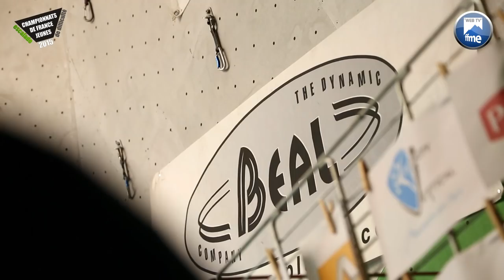Escalade - Championnats de France jeunes de difficulté 2015 (Montmartin)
Le weekend du 2 et 3 mai avaient lieu les Championnats de France jeunes de difficulté à (Montmartin-sur-Mer). Les jeunes grimpeurs étaient venus nombreux pour tenter de remporter le titre national ce qui a offert un beau spectacle au public présent dans la salle !